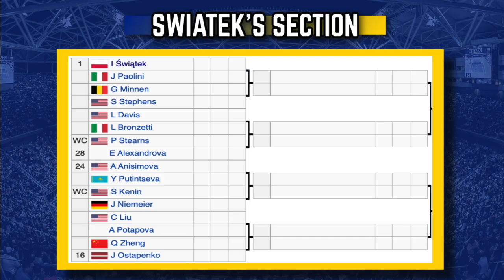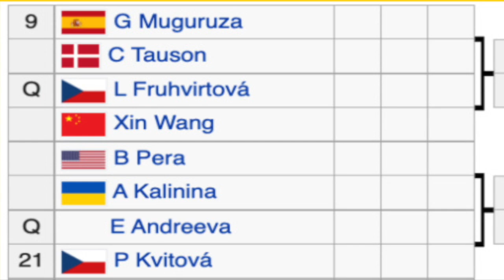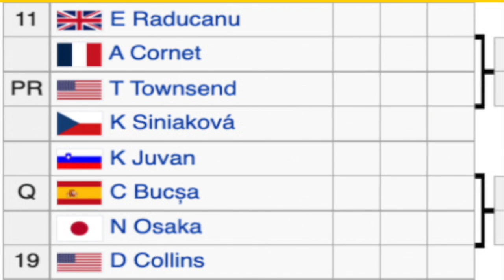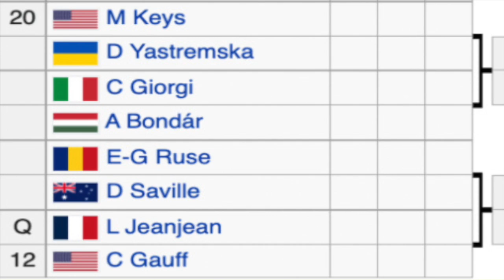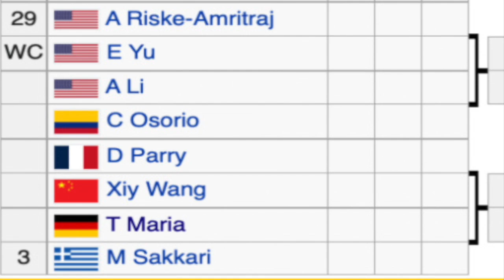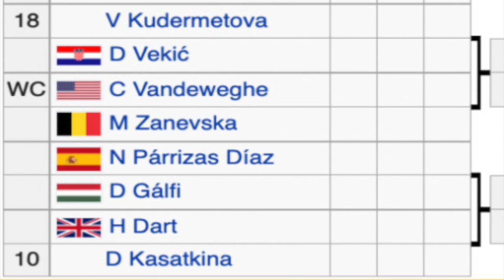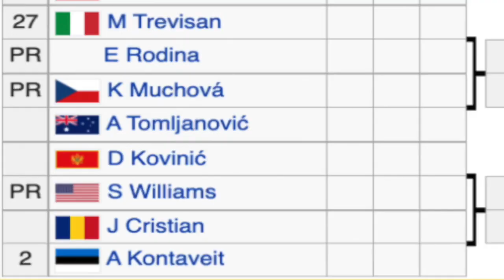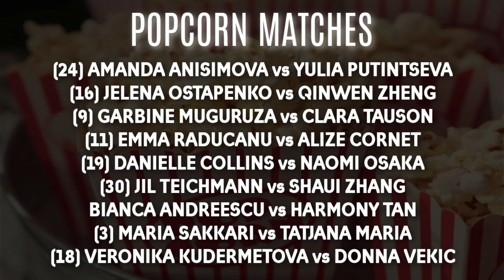US Open 2022 Women’s PREVIEW | Draw Breakdown + Predictions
The year’s final major is here as the 2022 US Open is days away from the beginning. The women’s field is filled with big names from top stars Iga Swiatek, Naomi Osaka, and Emma Raducanu. To Venus Williams and of course, Serena Williams who’s playing her final ever tournament. I’ll break down the draw before predicting who I think will take it all, here on GS Tennis News Today.

0:00 Intro
0:35 Swiatek's section
3:00 Pegula's section
4:45 Badosa's section
5:40 Raducanu's section
7:02 Osaka/Sabalenka's section
9:00 Halep's section
10:02 Sakkari's section
12:05 Jabeur's section
13:04 Serena's section
16:35 Predictions